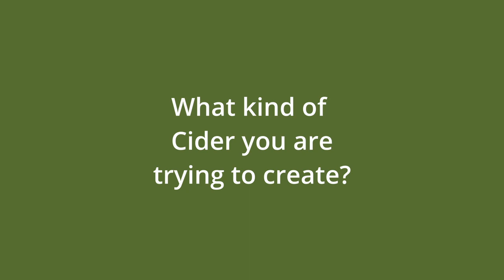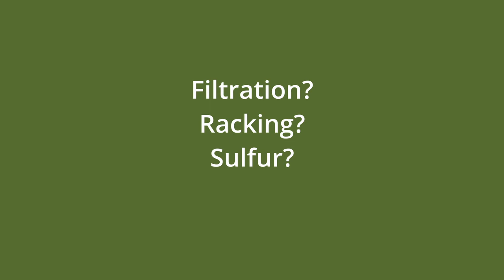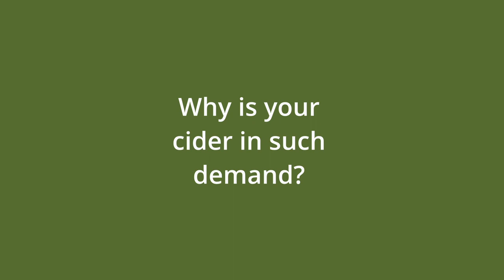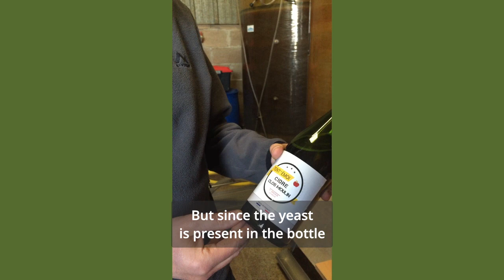Clos Moulin CIDER - François Badier - English subtitles!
a little video presentation, where  François Badier is talking about his cider, the soil and the varieties, filtering and racking, natural fermentation, why he does not add any sulfur, why the cider should not be labeled “Demi-sec” or “Brut” and what cider does he keep at home! Instagram @applephilia